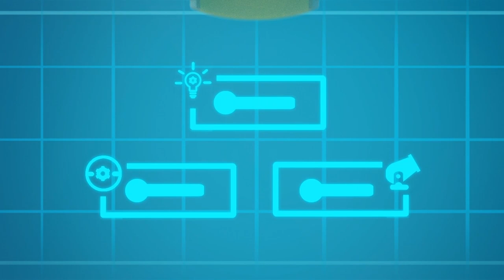Beach isn't clean! Learn about recycling | InvenTom The Tow Truck | Car City World App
The garbage at the beach is not recycled, Tom creates a trash-magnet so Jerry and he can put the garbage in the right bins. The beach is all cleaned now!

Welcome to Car City, an exciting universe where all types of vehicles live and thrive! This automotive metropolis bustles with activity and residents often find themselves in tricky situations. Fortunately, our heroes are always here to help a friend in need. Meet Carl the Super Truck, Tom the Tow Truck, the Car Patrol, and many more.
Based on the series who already won over million of children across the world, "Car City Super" takes the show to new heights with complete redesigns and refined storylines, centering around friendship and communal life.

Tom the Tow Truck loves to create the greatest, wackiest inventions and dress-ups for his friends. But it always gets… out of control! Our hero always finds an ingenious way to stop the chaos.